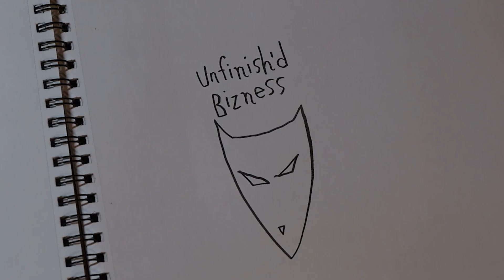Wherewolves (demo version) by Unfinish’d Bizness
Where are the Wherewolves!?